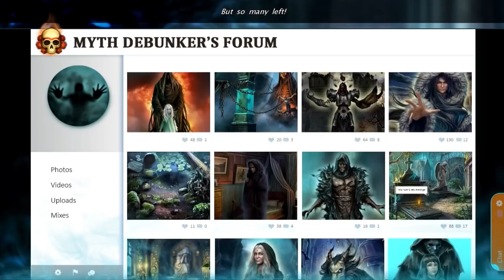Redemption Cemetery: Day of the Almost Dead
Cuando la Santa Muerte te llama para pedirte ayuda, de inmediato corres a socorrerla.

Al llegar al cementerio, encuentras al poderoso espíritu preparándose para iniciar una lucha para salvar al mundo de una terrible oscuridad, pero lamentablemente es arrastrada al mundo de los muertos.

Ahora para liberarla, deberás de enfrentarte a una malvada deidad que quiere convertir nuestro mundo en la Tierra de los Muertos.

¿Tienes lo que se necesita para salvar las almas atrapadas antes de que sea demasiado tarde? ¡Descúbrelo en esta espeluznante aventura de rompecabezas y objetos ocultos!